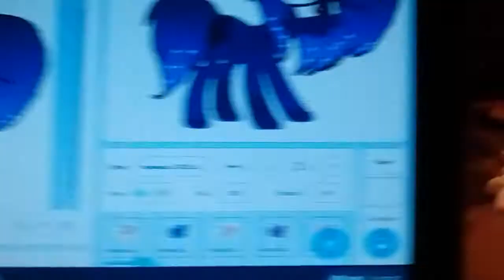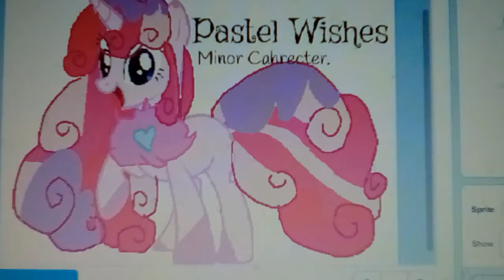MLP: Crystal Warriors Casting Call! | Auditions Open!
Here are the Auditioning lines for each character! (Not official episode lines):

Stardawn Glimmer, Side Character, Her voice is kinda like Starlight's just a little more deeper: Hey Destiny Bestie! Long time, no see! NO! I HAVE TO DO SOMETHING! I'M WORRIED! Oh Come on, have a bit of fun for once!

Golden Wings, Side Character, Has a royal voice like Celestia's, just a bit higher pitched: Of Course! Make yourself feel at home! Well I'm trying! Behold, the new Princess!

Mint Pastel, Major Character, Has I high pitched voice, just not to the point where it's annoying: Well welcome to Canterlot! Again. Wait, IT'S A PEANUT!? Well, we have to do something! Stop being so rude!

Cosmic Twinkle, Major Character, Has a voice like Twilight's, just more deeper: Welcome to Canterlot! What brings you here? Yes Mint, it's a peanut. Well, I'll be in the library of you need me! Stardawn calm down, we can put a end to this! I'm so glad I have such caring friends like you girls!

Pastel Wishes, Minor Character, High pitched voice, just not to high as Mint's:
OMG SHE'S HERE!? EEEEEEEEE! Well I don't think I'm that excited as before.

Twilight Sparkle, Minor Character, Normal voice, just a bit deeper: Welcome to Canterlot, it's nice to see you here. Canterlot is in danger! And I can't do anything about it!

Mane 6, Minor Character s, Normal vioces, just a bit deeper. Pinkie Pie: Ooo Yay! Can't wait! Rainbow Dash: Woah! I didn't know that! Fluttershy: Why hello there! Rarity: Oh darling, just try it! Applejack: Well come on suagrcube!

Celestia, Luna, Cadence, Minor Character's, Normal voices, just make Luna's deeper. Luna: Well, there really isn't anything I can do. Celestia: I do have experience but, I don't think it would work in this situation. Cadence: You can follow fight back, I know you can.

Hope you audition! Auditioning ends September 30th!
Have fun!